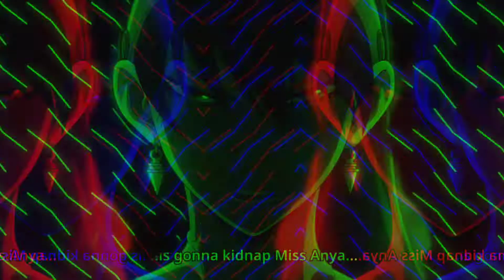Spy x family Fan EDIT